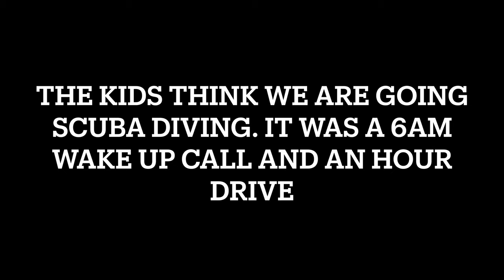VLOG 12 🦈 Cageless Shark Dive With One Ocean Diving. Bonus cool underwater whale music.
Day 12- Vlog update.The kids had no idea we were taking them on a cageless shark dive with One Ocean Diving out of Haleiwa, Oahu. We also heard the amazing sounds of whales underwater.